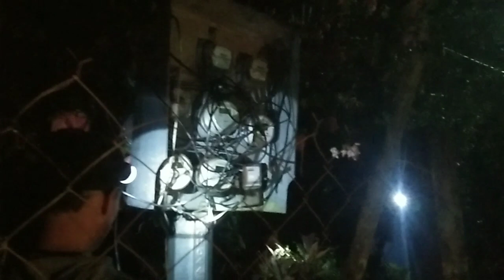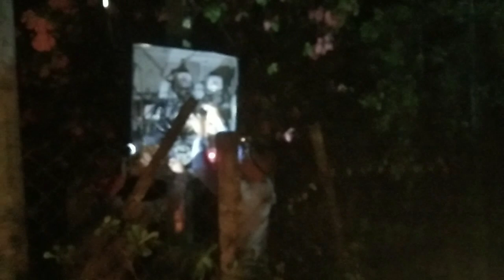MAKIMARITIS BA HANAP MO TARA MANOOD TAYO .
Jun 7,2023 MAKIMARITIS BA HANAP MO TARA MANOOD TAYO @mensaheroblogdaldalero